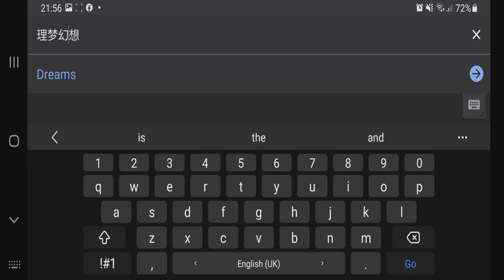Review Ali The Fox - Dream Fantasy 【QQ Speed Mobile】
I thought this was a pet...

(Shoutouts) Thank you for joining my membership:
🥇🌟GOLD TIER🌟: DZACK GAMING, TUFFY RUSHY, ZHUN96
🥈SILVER TIER: Azli Mw
🥉Bronze Tier: Muhammad Zamzami
Songs:
So Lit, At The Game, Beat Your Competition, Take You Home Tonight, Educated Man